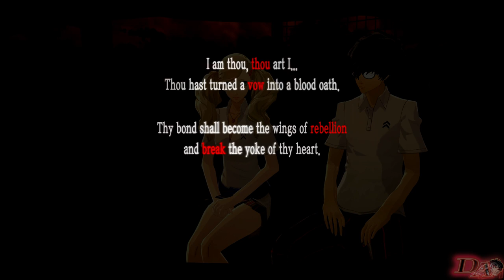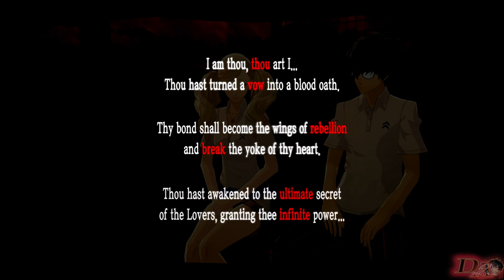Persona 3, 4 & 5 | The Fool Always Stands by The Lovers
Early Valentines Day compilation of the most comparable Fool X Lover moments.

Don't forget I'm celebrating this channels 50,000 subscriber milestone with a giveaway livestream!